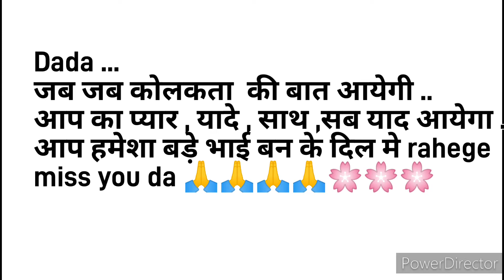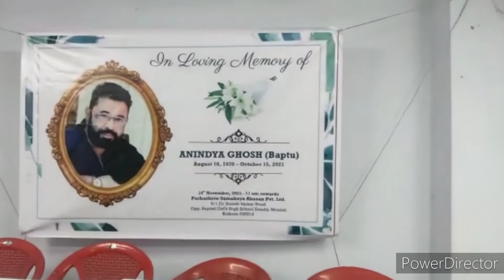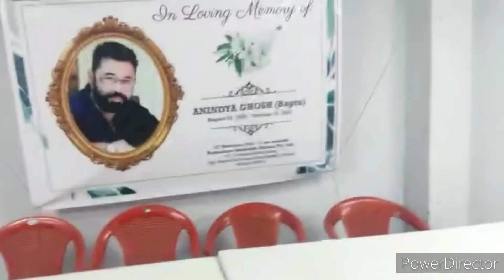Always miss you Dada🙏🙏🙏🌸🌸Saikiteemporium hemant saikiteemporium MAKSAD HN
Always miss you Dada 🙏🙏🙏🌸🌸